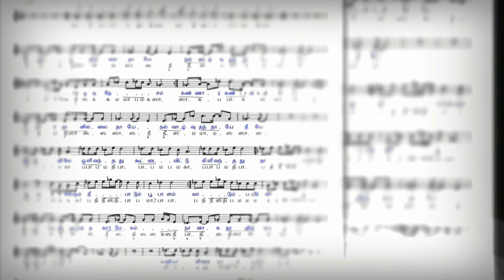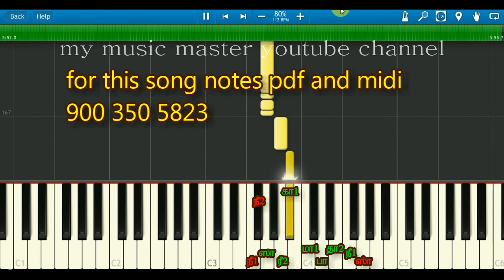tamil film songs bgm and song notes/music class in tamil/keboard music/piano music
tamil film songs bgm and song notesHAI VIEWERS THIS CHANNEL HAS CREATED FOR

FOR MY MUSIC MASTER ALL DATA